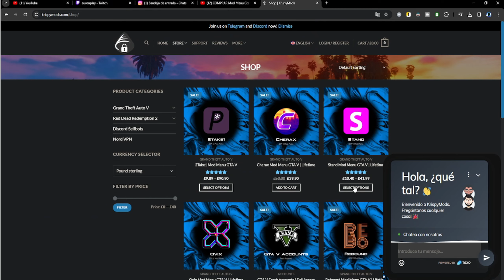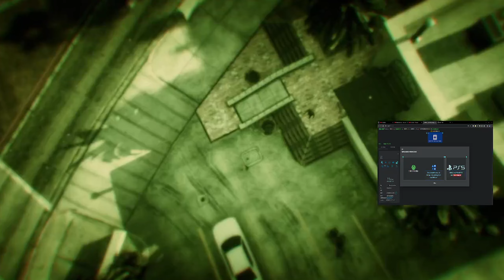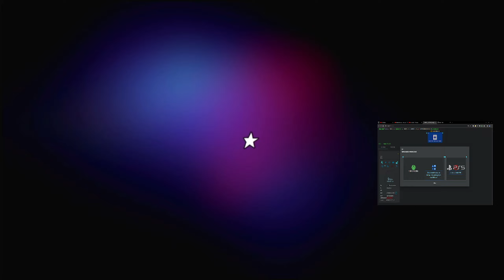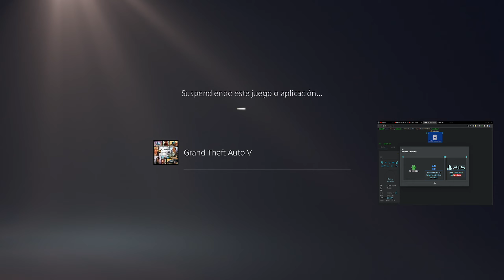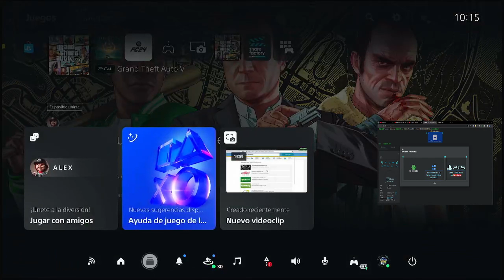SOLUCION COMO REALIZAR CONJUNTOS MOD BEFF GTA ONLINE PS4 PRIMERA PARTE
💰 DONACIONES 💰

Bots:
PS4: Anawack2P4
PS5: Anawack1P5